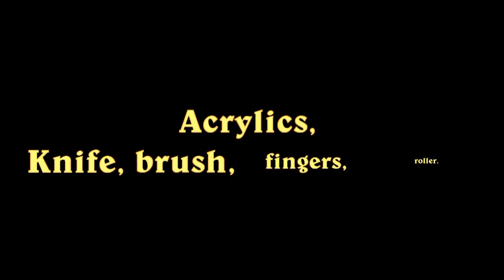Humber bridge - wet reflections - Acrylics.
A smaller loose work that gradually tightens up at the end. Knife, brush, sponge roller, fingers!

Many of you have asked for more structured art teaching films, step by steps and lessons. At last we are producing this for you! we are starting our series with "Oil Painting" based on especially selected films, illustrations and teaching from the past twenty years. These are backed up, from start to finish, by working photos, material and colour lists, drawings and technical backup. You even have a choice of membership from buying individual films to access to everything! Our aim is to make this affordable and accessible for all. Within this film you will see much of what we are offering and will be offering in the future as this expands into other mediums and methods. Most subjects are covered and we will add more in the future, taking into account your requests. I will also be available to give advice and assistance as you paint from the lessons. I do hope that you will find our new venture exciting and useful.